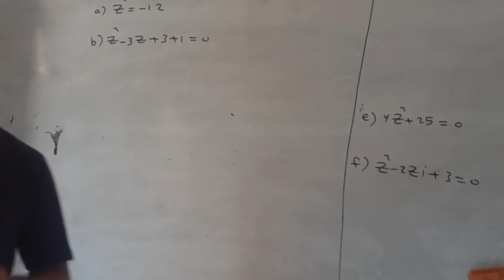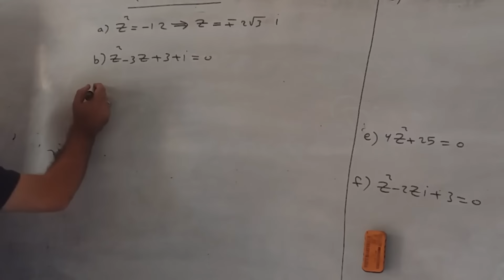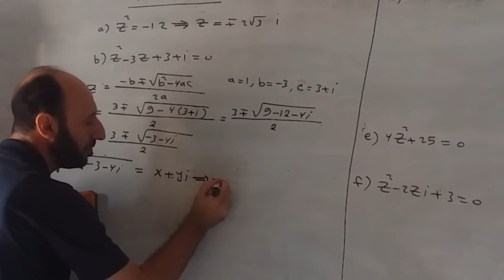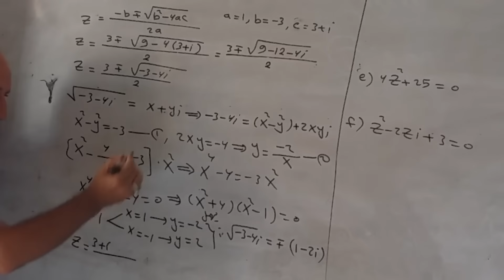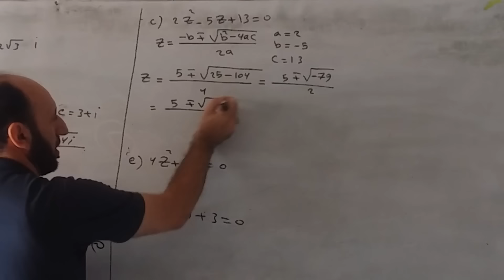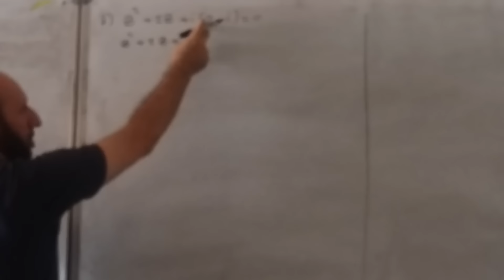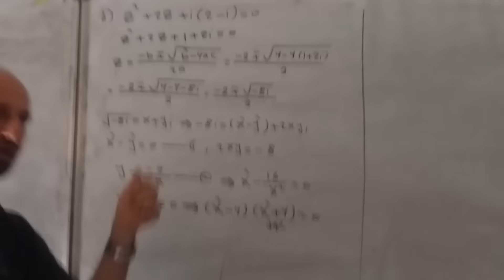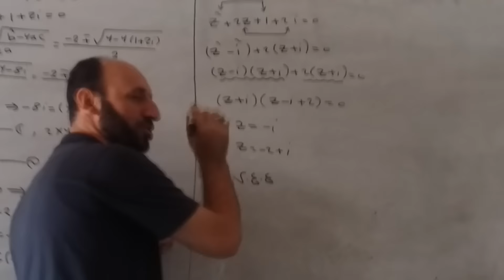مجموعة الاعداد المركبة الجزء العاشر